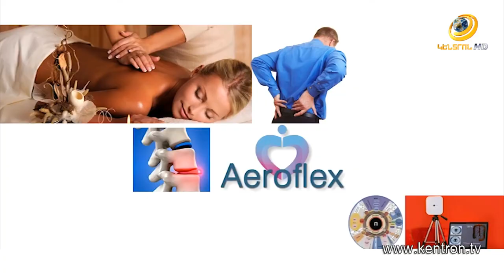Առողջություն և Գեղեցկություն /Covid-19-ի դեմ պատվաստումներ ու պատվաստանյութեր՝ Հայաստանում իրավիճակը